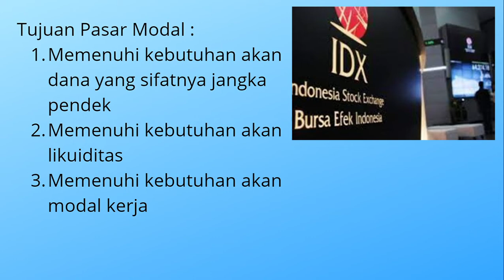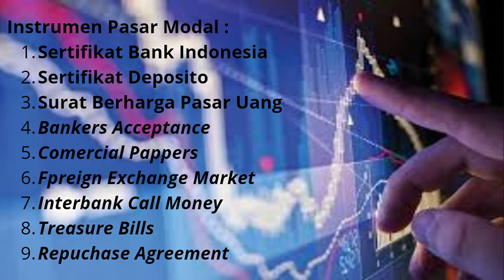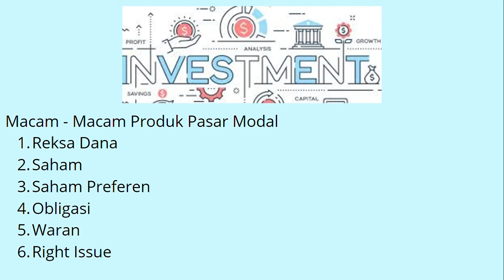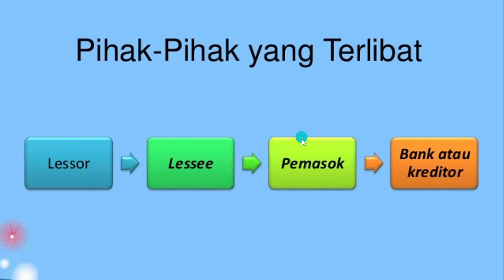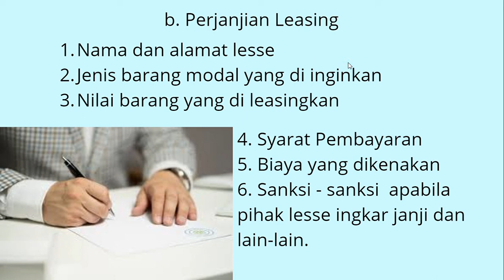Bab VIII Lembaga Keuangan Part 2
Assalamualaikum,
Video berikut berisikan penjelasan mengenai bab VIII mapel ekonomi bisnis bag 2.